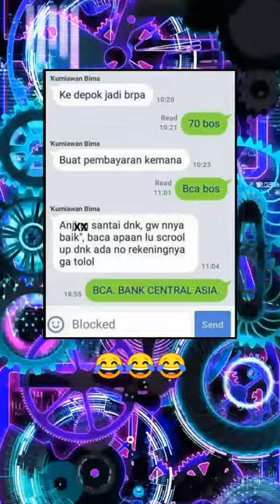meme lucu bikin ngakak😆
trims sudah mampir di channel fauzan meme tv ya kawan, dukung channel ini agar semakin berkembang dgn cara like, koment, share & subsbrek ya kawan, agar channel fauzan meme tv bisa selalu menghibur kawan2 semua.